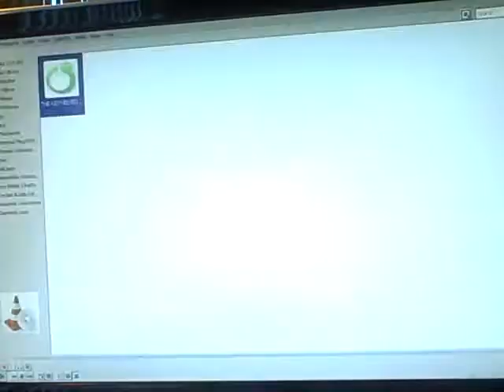speed trap with ted burke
death metal harmonica blues